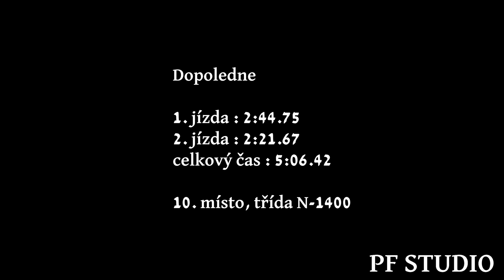Ladislav Rosička - Suzuki Swift GTi - EDDA CUP Autodrom Most 2024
Ladislav Rosička se umístil v dopoledním i odpoledním závodě na 10. místě ve třídě N-1400.

Kamera : Petr Flosman, Lukáš Vituj

Použitá technika
Kamera: SONY FDR-AX100, PANASONIC HC-VXF1, Panasonic W580
Stativ: Razor-ii-180-cm, Kingjoy VT-1500, Hama Star 60
Mikrofon : Rode Videomic go
Programy: Adobe Premiere Pro 2023, Adobe Photoshop 2023, OBS STUDIO

Skladba na začátku : Dave Davis - Transfiguration (Original Mix)